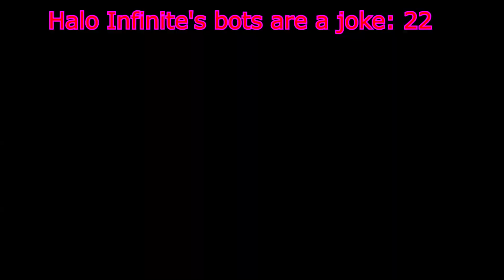Halo Infinite's bots are a joke: 22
32 kills, 1 death, running riot